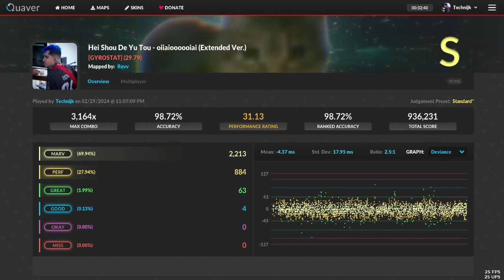Quaver - oiiaioooooiai Extended Ver. - [GYROSTAT] Lv.30 - Rank-S 98.72% (FC)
oiiaioooooiai
oiiaioooooiai
oiiaioooooiai
oiiaioooooiai
oiiaioooooiai